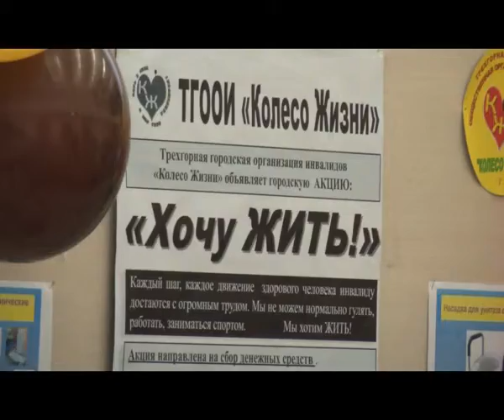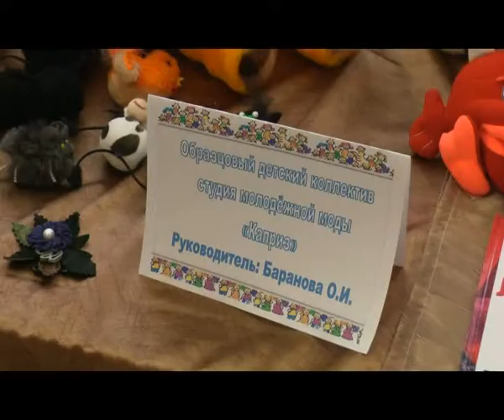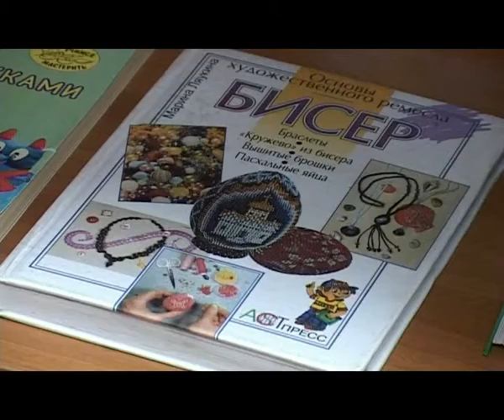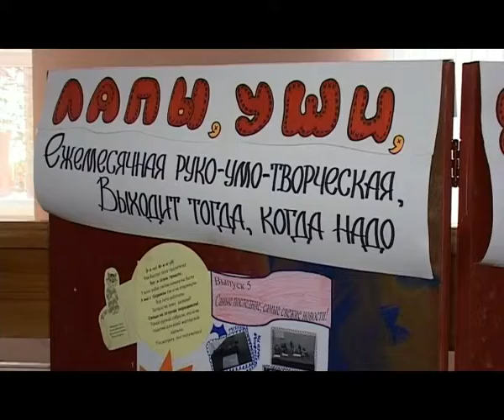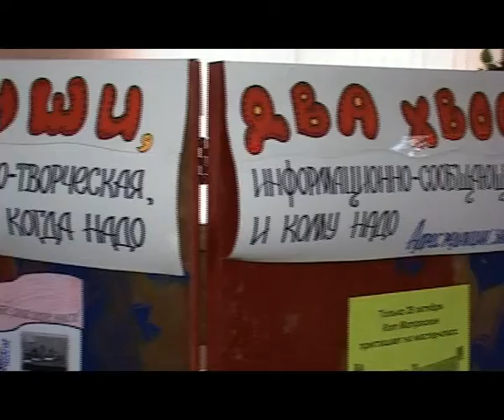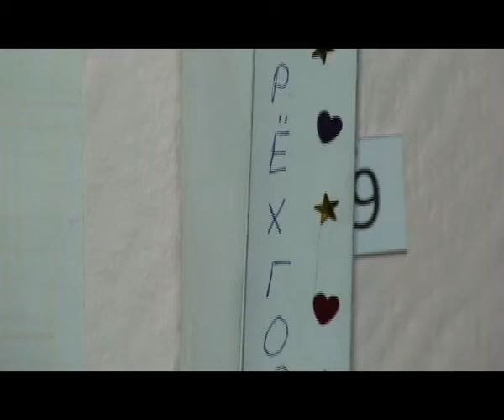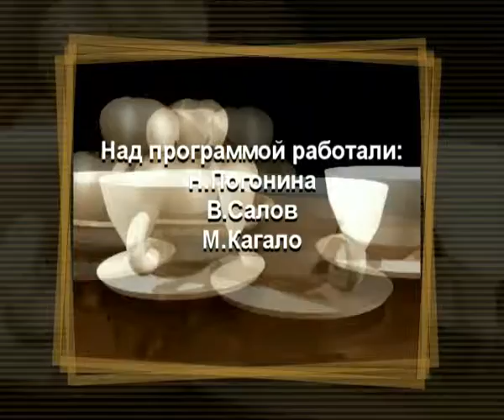АРХИВ. 2012 год. 20 октября "Тёплый дом"